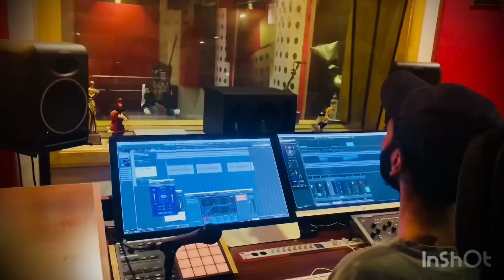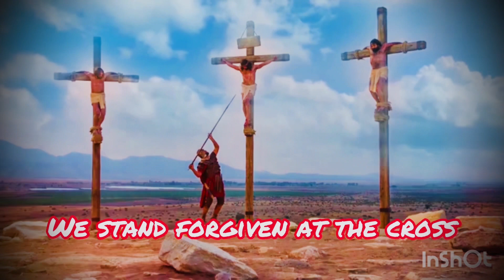Good Friday - Oh to see the dawn song || cover song by JOEL || Lent day song